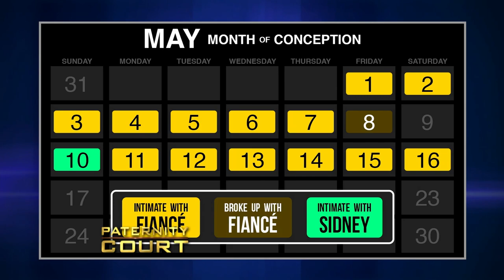Shocking Confession: Best Friend or Father? (Full Episode) | Paternity Court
Lawrence v. Payne - A Riverdale, IL woman drops a bomb on her best friend - she thinks he is the biological father of her 3 year-old son. He claims the father is her ex fiancé.